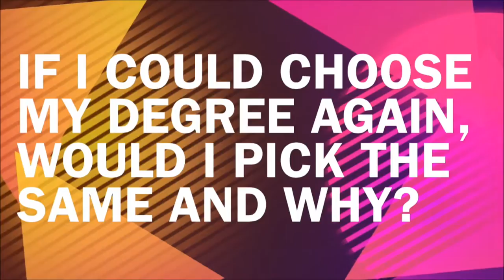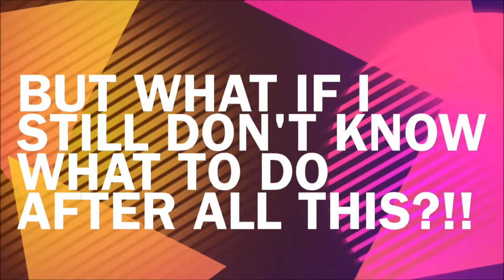Student Perspective: Kelly Lawrence, Placement Ambassador (Career Path)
Kelly Lawrence, BA Business Management & Economics with Employment Experience student at Sheffield University Management School, gives her advice as a Placement Ambassador to current students to help you decide on a career path.